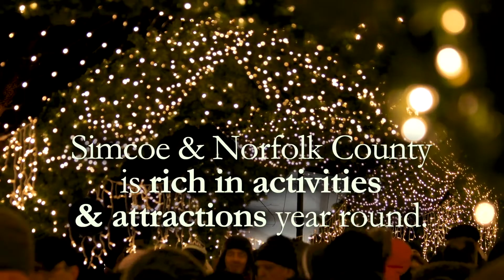Norfolk Meadows Carnevale Team